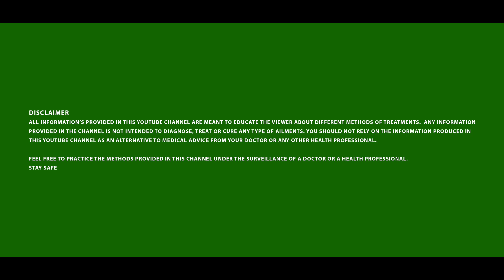പല്ല് വെളുപ്പിക്കാം പാല് പോലെ | Malayalam health tips